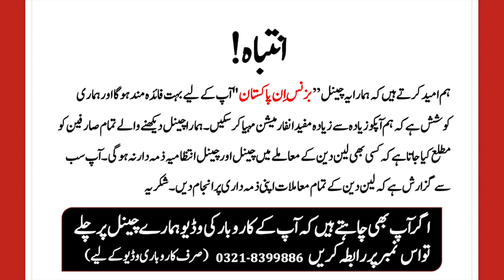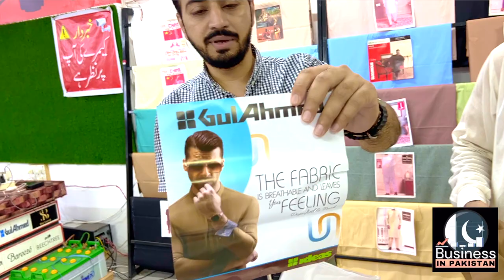Gents Branded Suit on 60% off Price | Gents J. Alkaram Studio Bonanza | All Brands Discount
Gents Branded Suit J. Al Karam Studio, Bonanza, Gul Ahmad and many more brands are available on 60% and above discount.